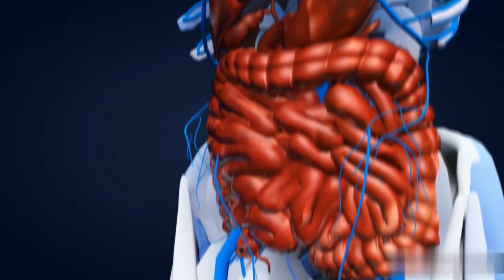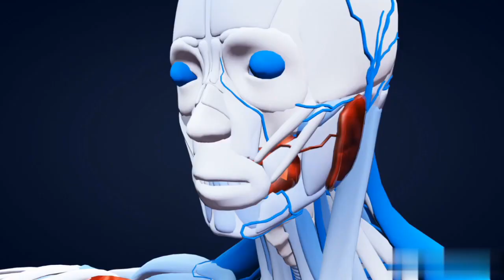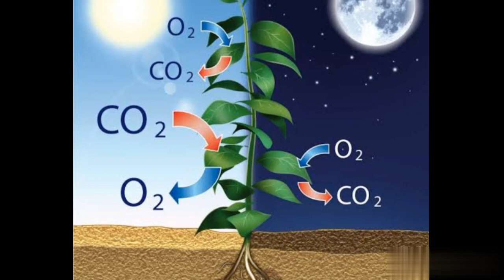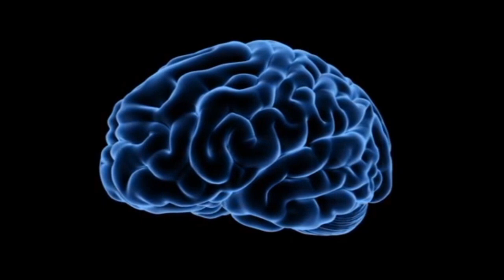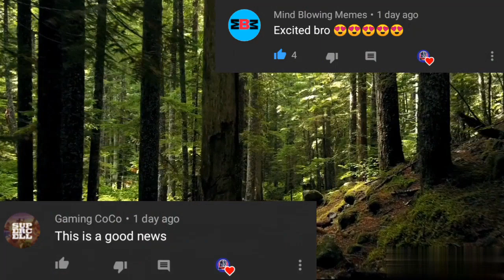भारतीय रिवाजों के पीछे का विज्ञान | Science behind Indian rituals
Hi friends,
we must have thought that many of our Indian rituals are just superstitions,
but guys Science has explained these as useful..
let us see how?

Indian superstitions
kala tikka for buri nazar
indian myths
supernatural
india
asia
indian culture
hindu beliefs
Hinduism
science
scientific
research
science and superstition
science behind indian culture
superstitions in india
superstition
superstitions
lemon and chillies
curd and sugar good luck
culture and traditions
world facts
country